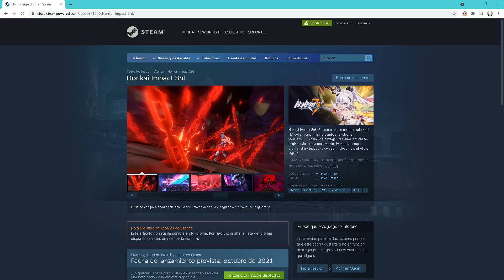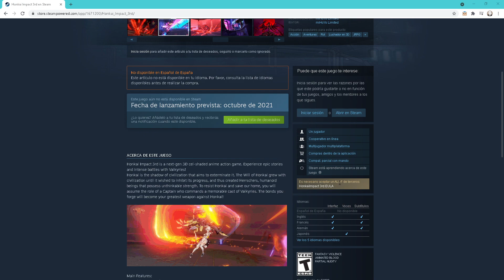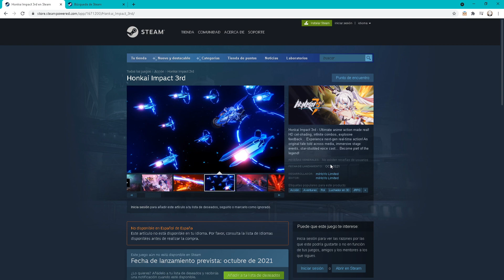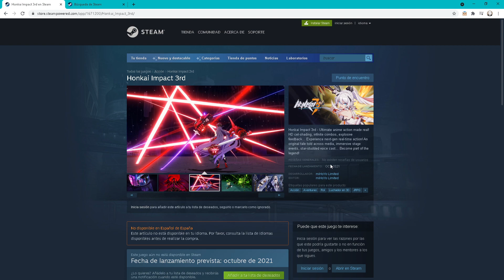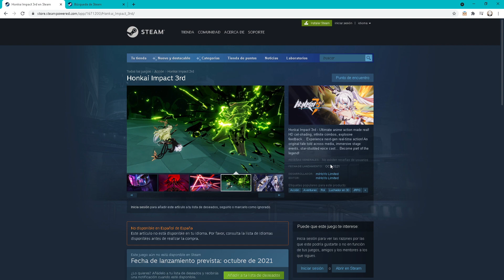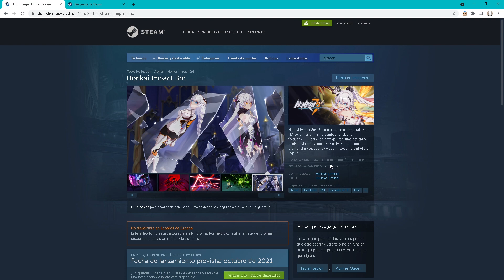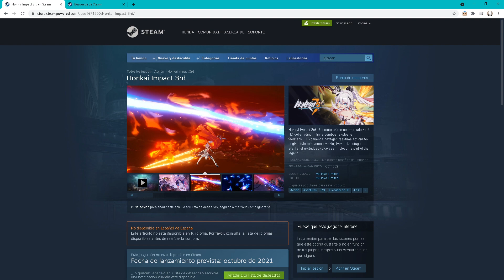Honkai Impact 3rd llega a Steam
Requisitos en PC:
【Recommended Specifications】
→ Processor: Intel Core i5 5675C @ 3.10GHz
→ Memory: 8 GB RAM
→ Storage: 10 GB available space
→ Graphics: VRAM 4 GB
→ OS: Windows 7, 8, 10 (64-bit required)
→ DirectX: Version 11.0c

【Minimum Specifications:】
→ Processor: Intel Core Duo CPU E4600 @ 2.40GHz or Pentium Dual-Core CPU E2210 @ 2.20 GHz
→ Memory: 4 GB RAM
→ Graphics: VRAM 1 GB
→ DirectX: Version 9.0c

Mi Discord ID:
FedeXX58#2473

Plataforma de streaming violeta:
FedeXX58v2

Idea del personaje de FedeXX58 en cualquiera de sus aspectos:
FedeXX58

Creador del chibi 2D:
Jordan Biglieri